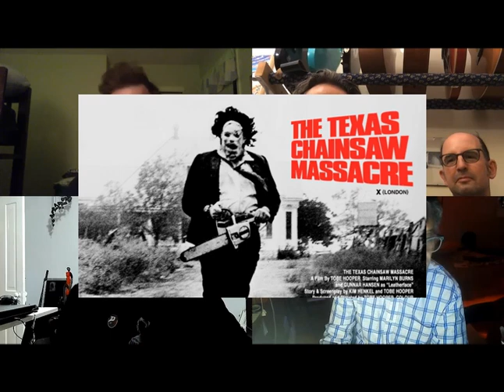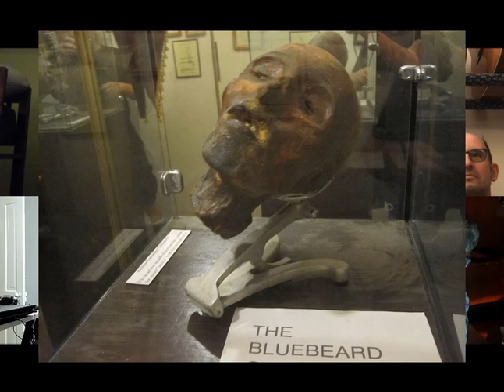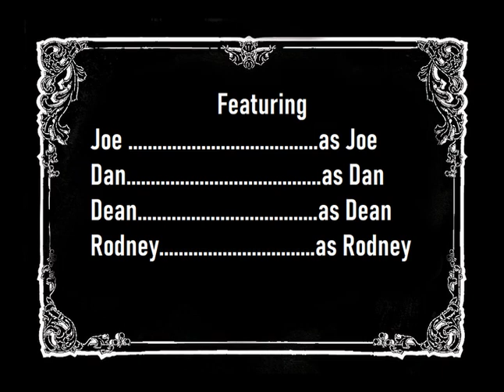Big Questions with The Dead Milkmen: Introduction to a Serial Killer (now in stereo)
Dan gets the band to discuss serial killers when he asks, "If you could introduce someone you don't like to any serial killer, which serial killer would you choose?" Over half a dozen serial killers are brought into the conversation, plus two former presidents of the United States! Warning: the talk gets gruesome at times.

This version has the corrected two-channel soundtrack.

LINKS -

EPISODE 203: LEONARD LAKE AND CHARLES NG PART I - OPERATION BROWNIE POCKETS

Recommendations